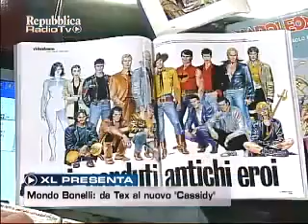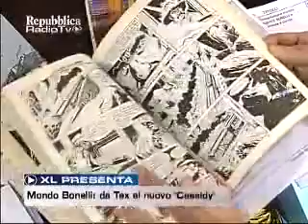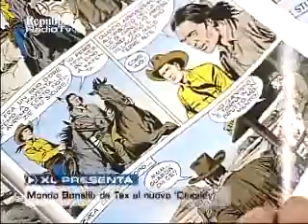ZAGOR TV : Mondo Bonelli 3/5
Terza parte di un'interessante servizio de LaRepubblica.it